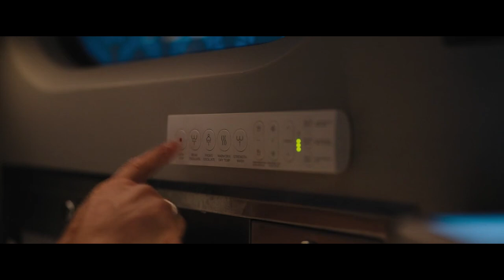BULLET TRAIN 2 Teaser (2023) With Brad Pitt & Ryan Reynolds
About:
Bullet Train is a 2022 American action comedy film starring Brad Pitt as a hitman who must battle killers while riding a bullet train. The film is directed by David Leitch from a screenplay by Zak Olkewicz, and produced by Antoine Fuqua, who initially conceived the film. It is based on the 2010 novel Maria Beetle (titled Bullet Train in its UK and US edition), written by Kōtarō Isaka and translated by Sam Malissa, the second novel in Isaka's Hitman trilogy, of which the first novel was previously adapted as the 2015 Japanese film Grasshopper. The film also features an ensemble supporting cast including Joey King, Aaron Taylor-Johnson, Brian Tyree Henry, Andrew Koji, Hiroyuki Sanada, Michael Shannon, Bad Bunny, and Sandra Bullock.

Principal photography began in Los Angeles in November 2020 and wrapped in March 2021. Bullet Train premiered in Paris on July 18, 2022, and was theatrically released in the United States on August 5, 2022, by Sony Pictures Releasing. The film received mixed reviews from critics and grossed $239 million worldwide on a production budget of around $90 million.